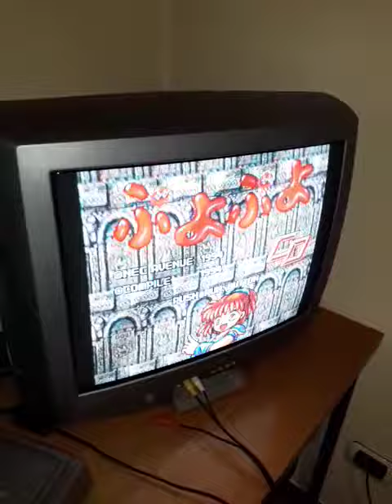HOW TO HAVE A BETTER SOUND WITH PC ENGINE CDROM2